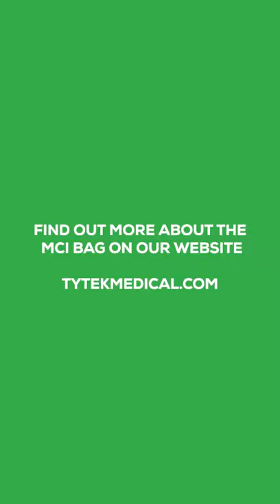TyTek Medical - Features of the MCI Bag